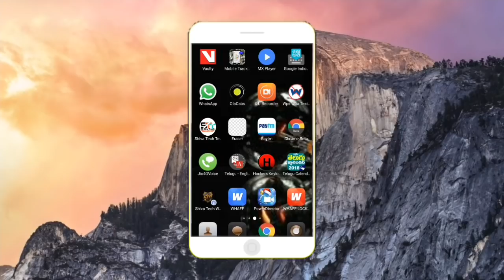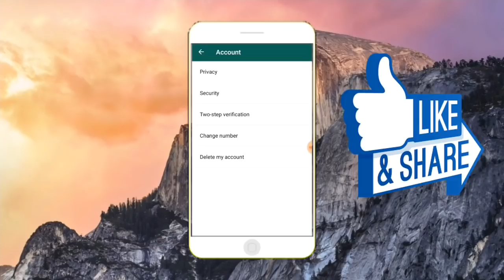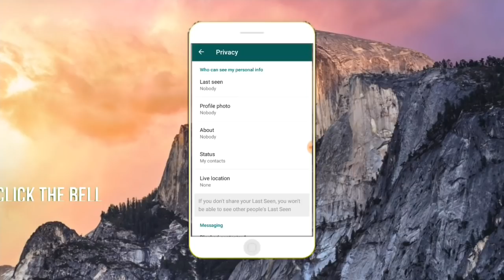How to hide last seen on WhatsApp Android Telugu/by/Shiva Tech World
Online | Mobile/Pc 【Telugu 】"
How to hide last seen on WhatsApp
Android Telugu/by/Shiva Tech Telugu

How to disable Blue Ticks and Last Seen In
WhatsApp Telugu
How To Hide Blue Ticks In WhatsApp
How To Disable Two Blue Ticks In WhatsApp
Disable WhatsApp Blue Ticks Marks
How To See Messages Secretly In WhatsApp
Disable Last Seen In whatsApp
How To Hide Last s seen ans online

         Seep smaling 😄😅😆😘😍😘😘😍